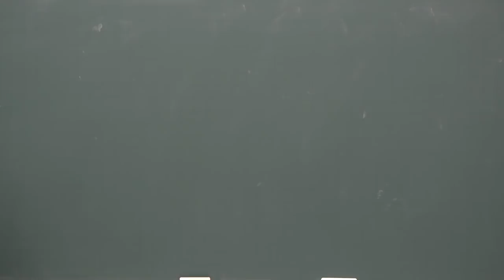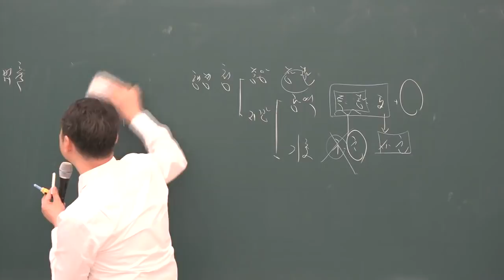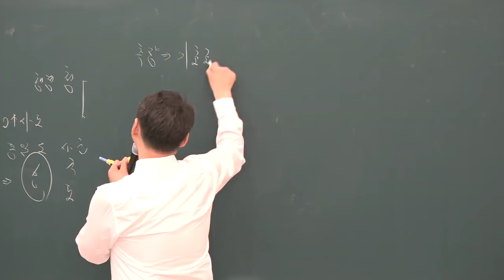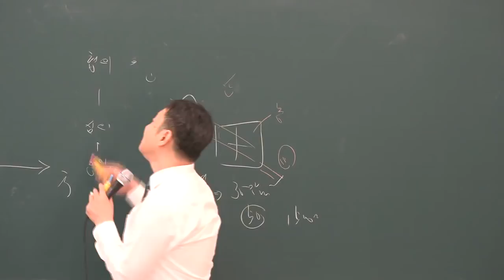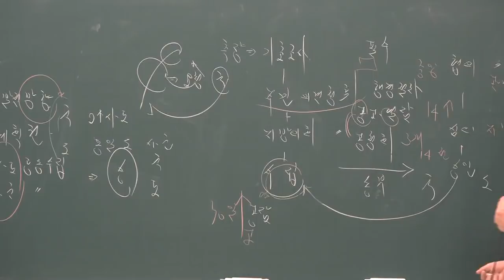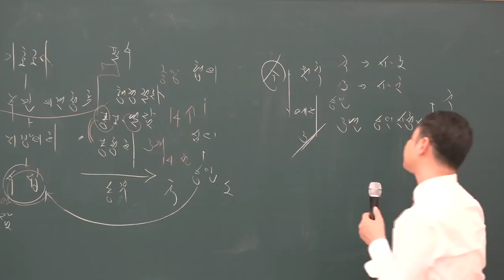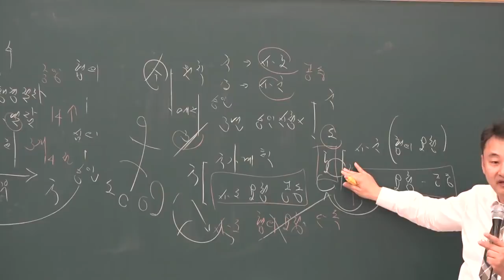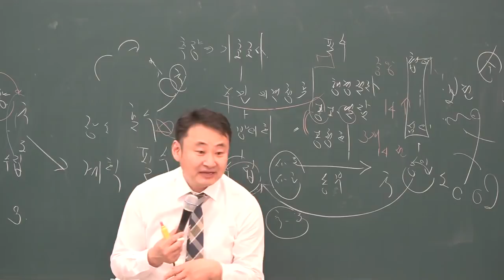[공전무] 2019년 공인중개사 부동산공법 고급이론 3-2